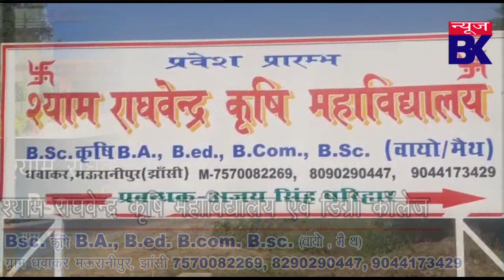आज के खबर फटाफट में देखिए झांसी मऊरानीपुर जालौन ललितपुर की सारी बड़ी-छोटी खबरें